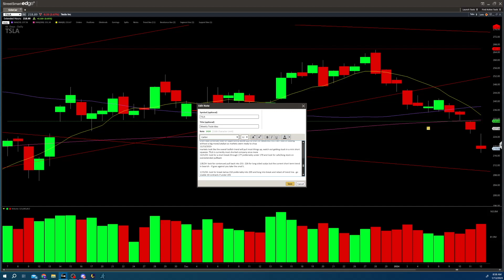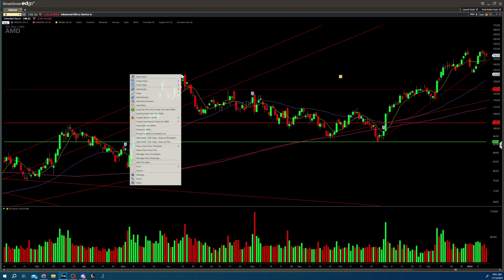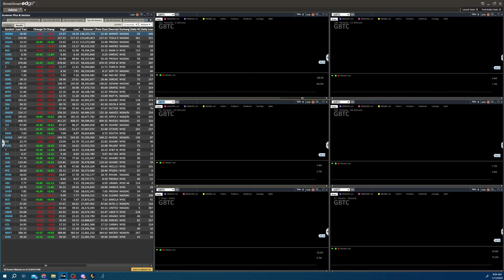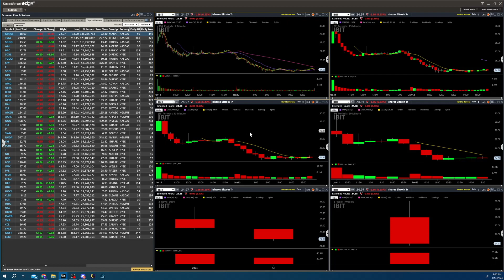Stock Watchlist 1/16/24 SPY TQQQ TSLA NVDA AMD AND Bitcoin ETFs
Using technical analysis, I look at roughly the same basket of big tech stocks and some major movers to make daily and weekly trade plans.

Here we can have an open forum to discuss stocks, trading, investing and all things business in greater detail.